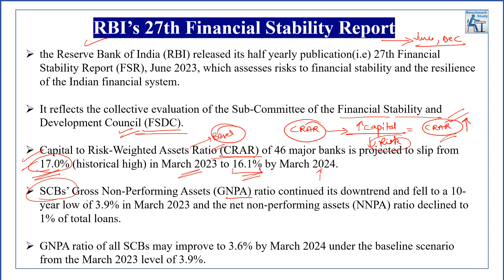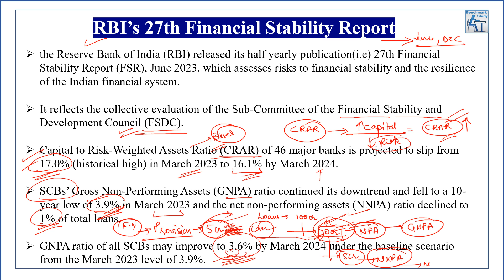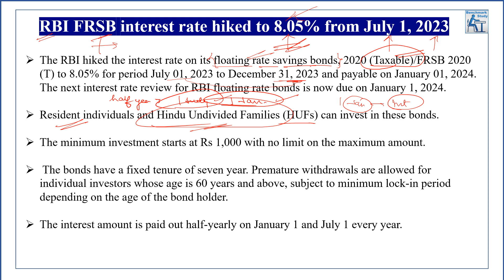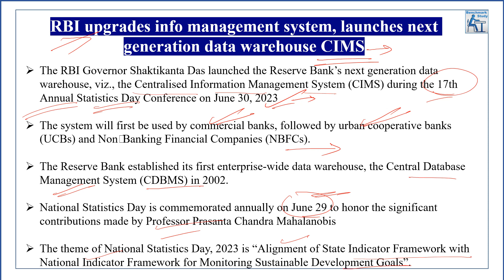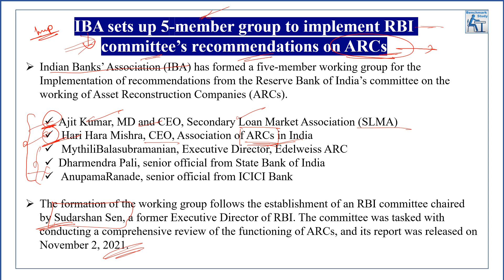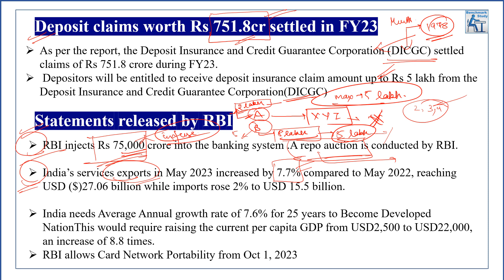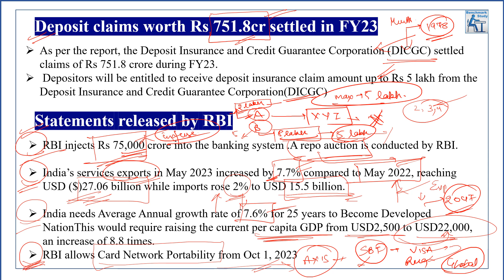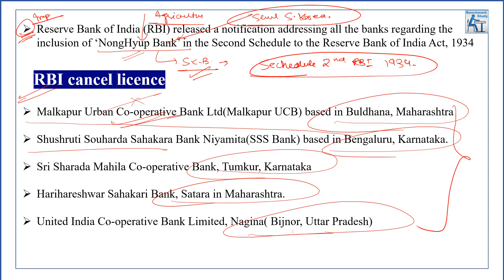Last 6 Month Current Affairs| RBI in News | RRB Clerk/PO | IBPS Clerk/PO| Nainital Bank | Mains 2023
This video will give you a quick revision of the last 6 months RBI in News for RRB Clerk/PO | IBPS Clerk/PO | SSC Exams | NICAL AO | 2023 | Nainital Bank MT/Clerk 2023